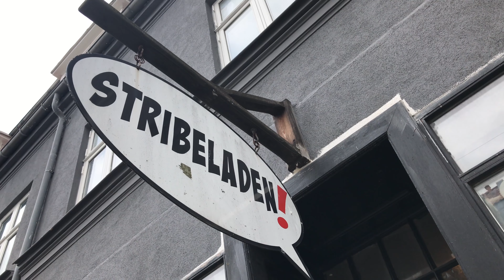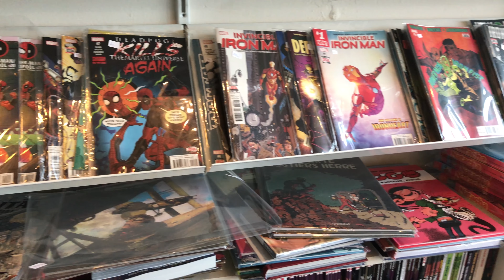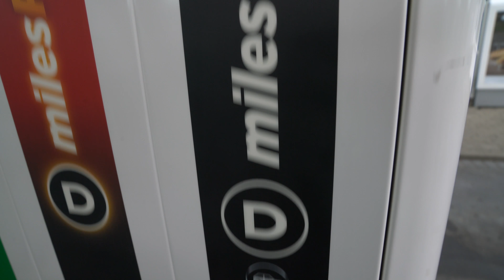Aarhus and Kolding a cool comicbook store and photowalk BTCD Aug 9 2017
In todays episode a totally different kind of vlog.

In todays episode we take you with us to a really cool Comic book store in Aarhus, we get the Garmin Edge 820 and we visit a must see little street, after this we drive to Kolding for an awesome photowalk.

Gear I use for the vlog:
The Sony A6500 (my video camera)
The BT microphone I'm using (LOVE IT)
Sony 20mm lens
The amazing Joby

Shooting gearThe Sony A7RII (my main camera)
My favorite lens 24-70 f2.8 Gmaster

Find me online via the following channels